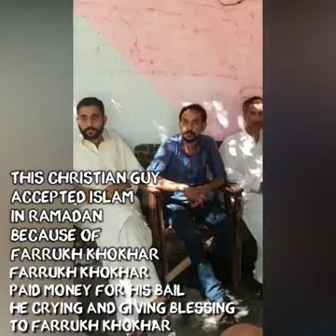333 Ki g Farrukh Khokhar Ka jail main bhe karnamay PE karnama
Sattar Khan,
Sattar Khan Lala,
Sattar Khan new Video,
Sattar KhanSattar Khan Lala 786 Lion Of Islamabad RIP Bane sarkar ne 333 Group Fan Club 333 Group,
Wali Khan ,
333 Group,
Taji Khokhar 333,
Wali Khan 786 Group,
Money Kicks,
Wali Khan New Video,
Farukh Khokhar 333,
Zafar Supari,
Zafar Supari New Video,
Zafar Supari 333 Group,
Zafar Supari Firring video,
Zafar Supari New Firring 2018,
Sukha Kahlon,
Sukha Kahlon new Song,
Sukha Kahlon 2018,